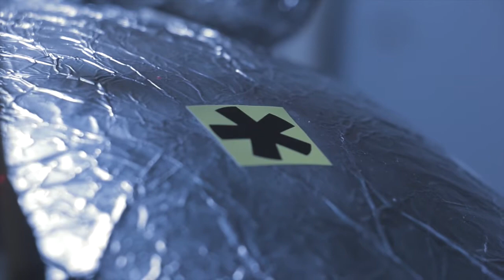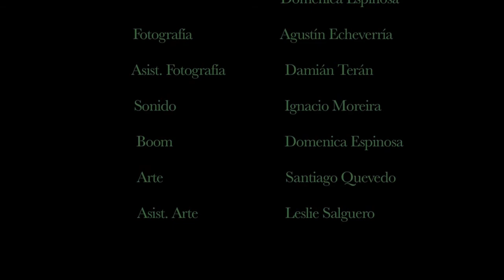Felicidad en 2 monedas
Colegio América Latina
SECCIÓN IBEROAMÉRICA 2017 (Ecuador)

SINOPSIS: Experimentar la felicidad dentro de una máquina que saca a las personas de la monotonía.